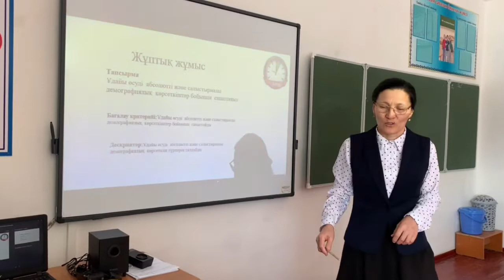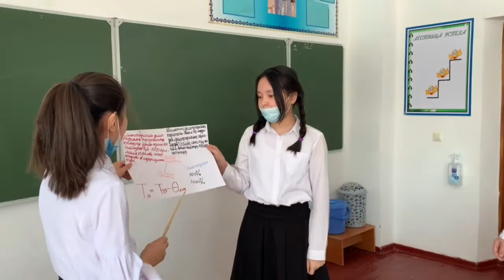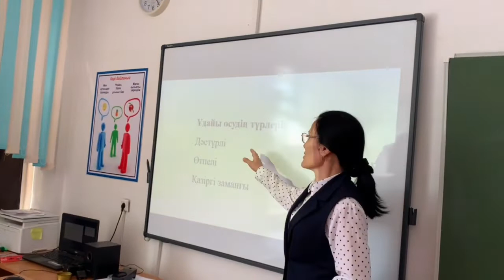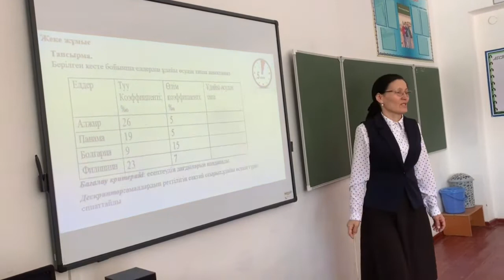ГЕОГРАФИЯ. 8-сынып. "Ұдайы өсудің түрлері"